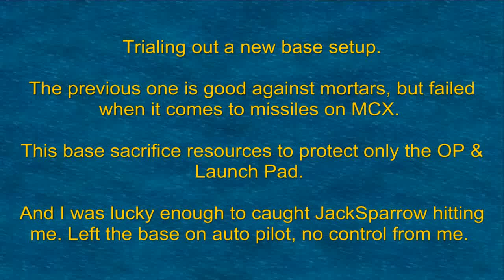JackSparrow (58) attacked FireStorm (63) - New Base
Started using new base layout and caught JackSparrow hitting me. This layout's aim is to only protect the OP & the Launch Pad. Everything else is up for grabs, including the resources.

JackSparrow [TTMX] (L58 - S226) attacked FireStorm [FNREG] (L63 - S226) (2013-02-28).